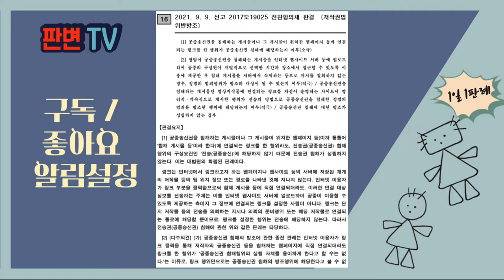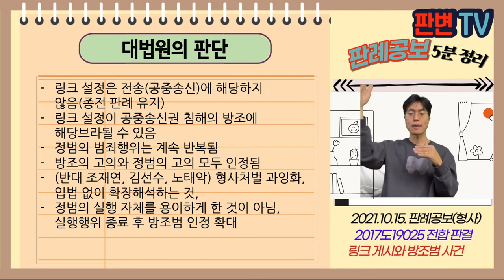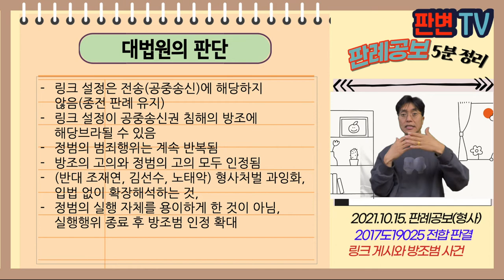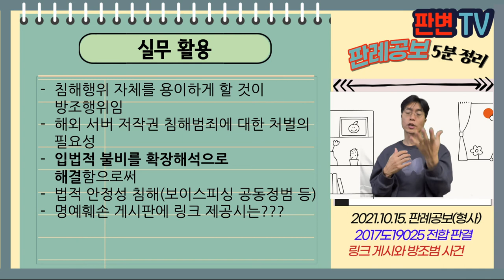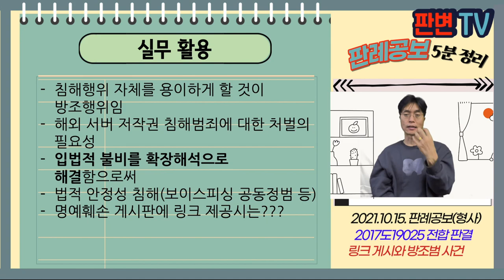링크 게시와 방조범 사건 [21.10.15.자 판례공보(형사)]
2021.9.9. 선고 2017도19025 전합 판결

상고인 검사

파기환송(판례 변경)

적용법령
제136조(벌칙) ① 다음 각 호의 어느 하나에 해당하는 자는 5년 이하의 징역 또는 5천만원 이하의 벌금에 처하거나 이를 병과(倂科)할 수 있다.
1. 저작재산권, 그 밖에 이 법에 따라 보호되는 재산적 권리(제93조에 따른 권리는 제외한다)를 복제, 공연, 공중송신, 전시, 배포, 대여, 2차적저작물 작성의 방법으로 침해한 자

성명불상자들이 해외서버에 드라마 영화 임의 업로드
피고인들은 다시보기 링크 사이트 게시판 운영, 광고 수익 얻음
피고인들은 성명불상자의 전송권 침해를 알고 있었음

링크 설정은 전송권 침해인가?
링크 설정은 전송권 침해의 방조행위인가?

링크 설정은 전송(공중송신)에 해당하지 않음(종전 판례 유지)
링크 설정이 공중송신권 침해의 방조에 해당브라될 수 있음
정범의 범죄행위는 계속 반복됨
방조의 고의와 정범의 고의 모두 인정됨
(반대 조재연, 김선수, 노태악) 형사처벌 과잉화, 입법 없이 확장해석하는 것,
정범의 실행 자체를 용이하게 한 것이 아님, 실행행위 종료 후 방조범 인정 확대

실무활용
침해행위 자체를 용이하게 할 것이 방조행위임
입법적 불비를 확장해석으로 해결함으로써
법적 안정성 침해(보이스피싱 공동정범 등)
명예훼손 게시판에 링크 제공시는???